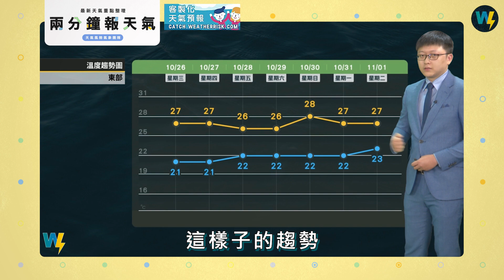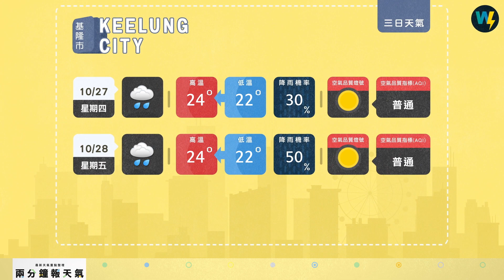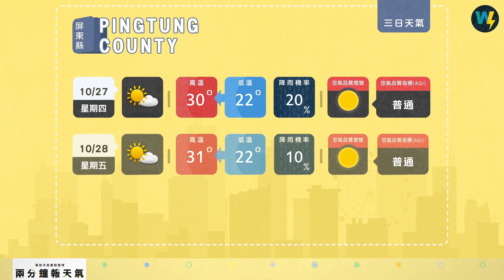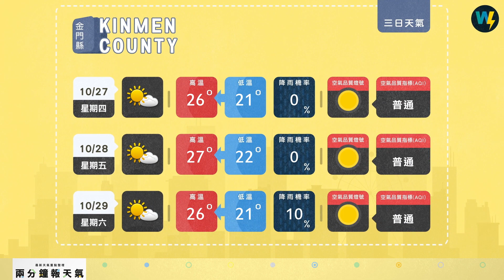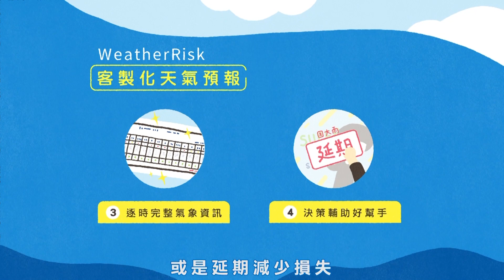兩分鐘報天氣-2022-10-26